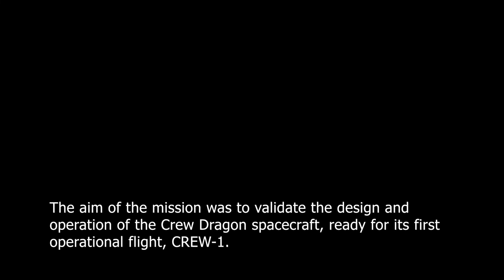SpaceX Demo-2 Mission in Kerbal Space Program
Here's my recreation of the SpaceX Demo-2 Mission Recap.

Crew Dragon Demo-2 (officially Crew Demo-2, SpaceX Demo-2, or Demonstration Mission-2) was the first crewed test flight of the Crew Dragon spacecraft. The spacecraft, named Endeavour, launched on 30 May 2020 on a Falcon 9 Booster, and carried NASA astronauts Douglas Hurley and Robert Behnken to the International Space Station in the first crewed orbital spaceflight launched from the United States since the final Space Shuttle mission in 2011, and the first ever operated by a commercial provider.Demo-2 was also the first two-person orbital spaceflight launched from the United States since STS-4 in 1982. Demo-2 completed the validation of crewed spaceflight operations using SpaceX hardware and received human-rating certification for the spacecraft, including astronaut testing of Crew Dragon capabilities on orbit.